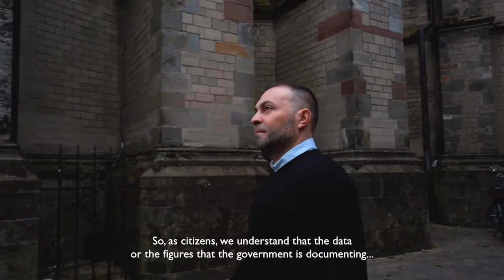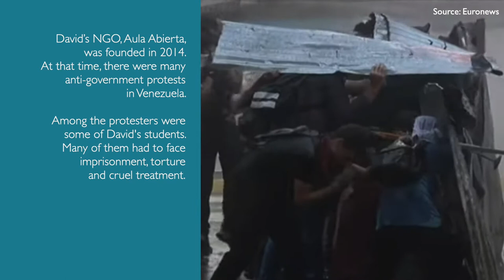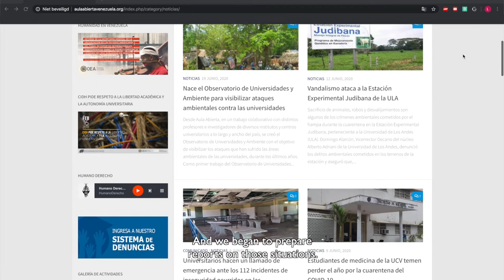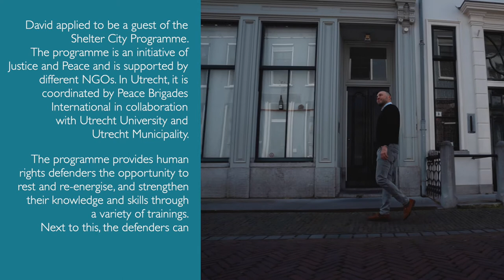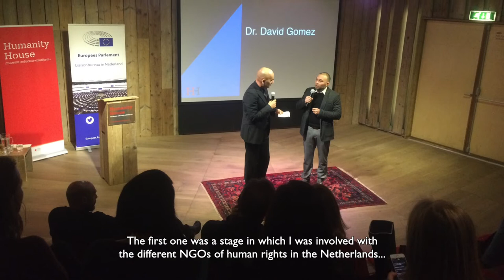Shelter City documentary about Venezuelan human rights defender David Gómez Gamboa (English subs)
Meet David Gómez Gamboa from Venezuela; a university professor and human rights activist in the context of academic freedom and university autonomy. David is the current Shelter City guest in Utrecht. With his NGO, Aula Abierta, he denounces human rights violations in the university context that are happening in Latin America. This however, is not an easy task. Academic freedom is a human right that unfortunately does not receive a lot of attention, and David receives a lot of threats because of his work. David’s stay in Utrecht provides him with a temporary safe space to continue his work and to increase awareness on the importance of academic freedom in other parts of the world, something that is now perhaps even more relevant than ever during this COVID-19 pandemic.